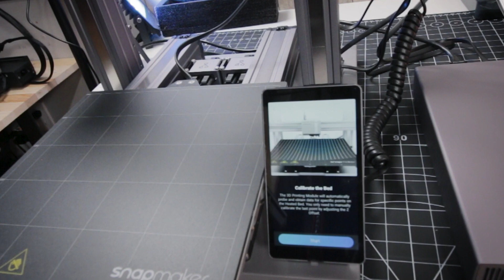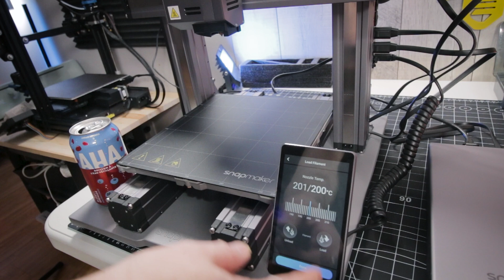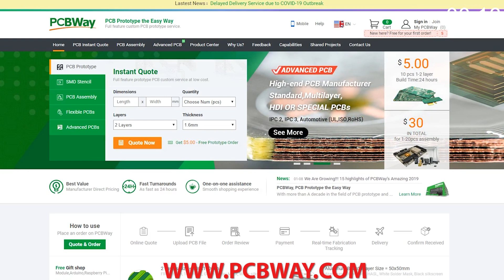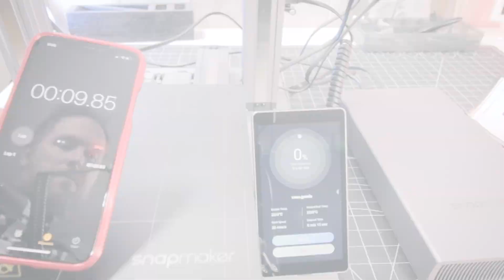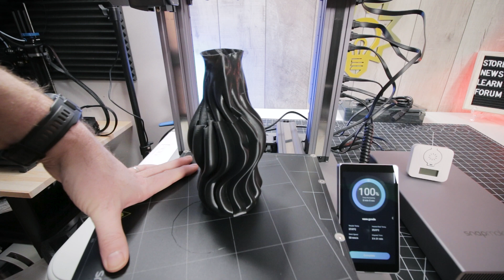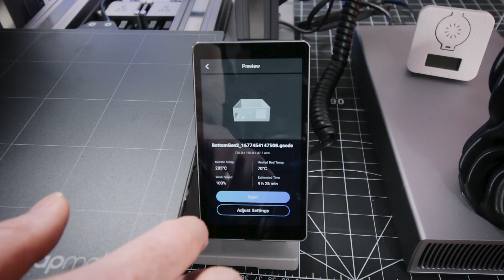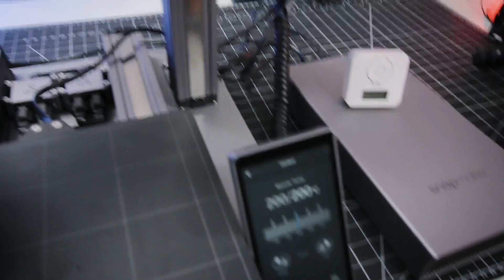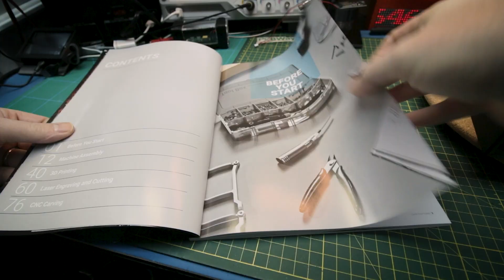Everything You Need To Know About The Snapmaker A250 CNC + LASER + 3D PRINTER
Part 1: 3D Printing. CNC, 3D printer and Laser all in one with the Snapmaker A250T The quality simply falls short of the mark on this one.
In this video review, we test out the 3D printing functionality of the Snapmaker 3-in-1 digital fabrication machine. Unfortunately, I found that the quality of the 3D prints was not up to par with other 3D printers on the market. We explore the reasons behind the low quality and share our overall impressions of the machine.

The Snapmaker 3-in-1 is a desktop digital fabrication machine that combines three functions: 3D printing, CNC carving, and laser engraving. It is a versatile machine that allows users to create a wide range of objects, from intricate 3D prints to precise CNC-milled parts to personalized laser-engraved designs.

The Snapmaker 3-in-1 is designed to be easy to use and comes with its own software, Snapmaker Luban, which allows users to import, edit, and print 3D models, generate CNC toolpaths, and create laser-engraving designs. The machine is also modular, meaning that it can be easily upgraded or expanded with additional modules, such as an enclosure for laser cutting or a rotary module for CNC carving cylindrical objects.

Mail:
MKME Lab